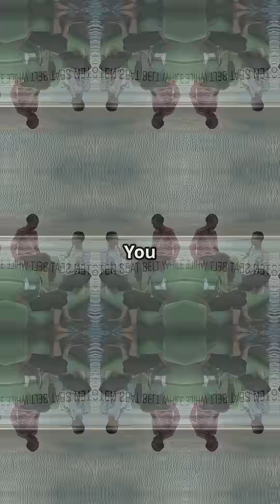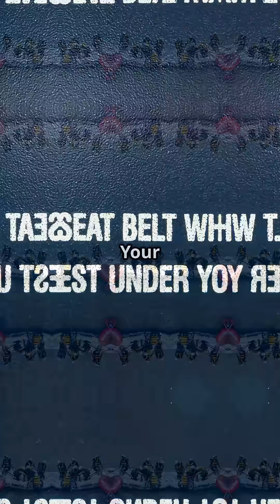Think your seat cushion will save your life in a water landing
Think your seat cushion will save your life in a water landing? Think again.
It floats—but not for long. And in cold water? Your odds sink fast.

In this myth-busting video, we break down the real science of seat cushions as flotation devices—and why they’re only a stopgap solution. From buoyancy limits to cold shock and survival timelines, we’ll show you what airlines don’t advertise.

If you’ve ever flown over water, you need to see this.